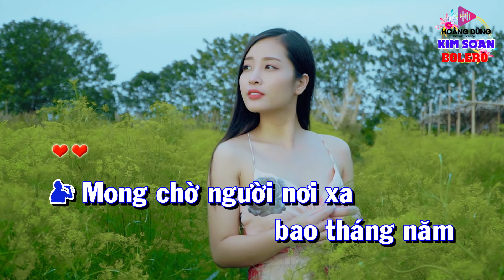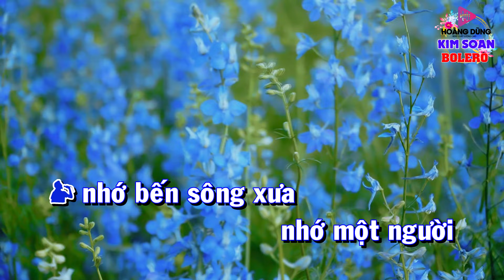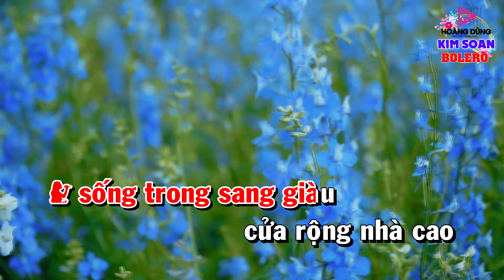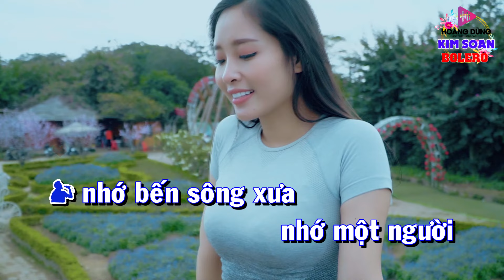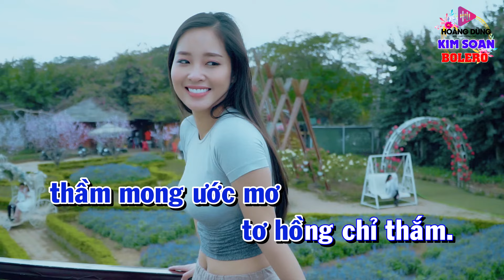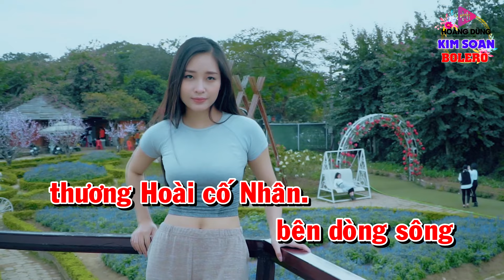Karaoke Song Ca | Bến Sông Chờ 10 | Thiếu Giọng Nam | Hát Với Kim Soan | Song Ca Với Ca Sĩ